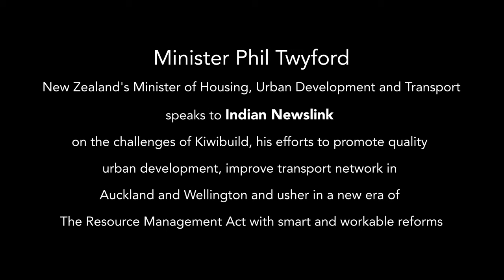HARD TALK - Minister Phil Twyford INDIAN NEWSLINK (Short Version 3 Min 16 Sec)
HARD TALK - Minister Phil Twyford, New Zealand's Minister of Housing, Urban Development and Transport speaks to Indian Newslink on the challenges of Kiwibuild, his efforts to promote quality urban development, improve transport network in Auckland and Wellington and usher in a new era of The Resource Management Act with smart and workable reforms.